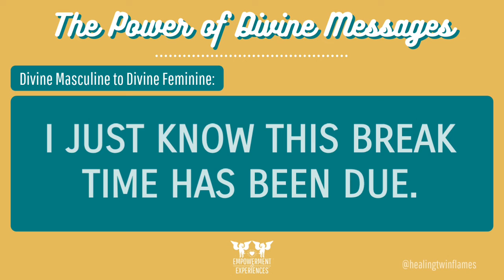Divine Masculine to Divine Feminine: "I am not ready." | TWIN FLAME DIVINE MESSAGES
The Power of Divine Messages from the Divine Masculine to the Divine Feminine are published first thing every MasculineMonday at 717am (AZ time)*
*(Arizona does not change clocks. In the winter we are Mountain time and in the summer we are Pacific time)

》》You can now choose from FOUR BRAND NEW EMAILED Challenge Clarity Coaching Experiences utilizing some of my favorite tools from oracle cards and angel numbers to animal messengers and blockage busting journal prompts delivered with powerful empowerment messages, guidance and life changing clarity divinely channeled to empower you through the challenges in your journey!

Compiled into a full color, multi-page printable PDF, all your vital spiritual guidance information is then easily accessible for you to further empower your Self and your own inner knowing to flow through. Taking the time necessary to further explore through journaling this gift you choose to give your Self is the ultimate way I am blessed to empower you.

》》Reclaim your power to live a LIBERATED life from the inside out with my now explosive power packed 17 DAY self love empowerment challenge regardless of what your divine counterpart is or isn't doing!!!

AND it starts with my own deeply researched and personally experienced Twin Flame Confirmation Empowerment Checklist!!

》》For more in depth coaching, to be fully heard and seen, book your 30 minute one on one FIND YOUR POWER AND RISE Intuitive Clarity Coaching VIDEO Session TODAY for support and guidance so you can find your power in ANY facet of your journey

》》And for all the resources, spaces and places I have to serve and support you along your Twin Flame Self Love Empowerment Journey, here's my Links to Empowerment page ~